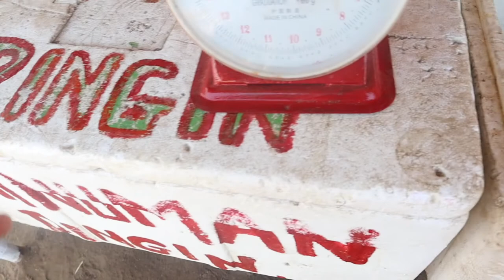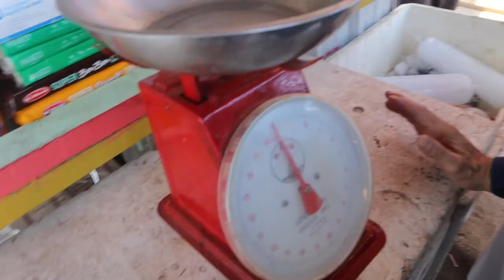The JAMAAH KE PANTAI TERBELAH DUA DI BIMA NTB - PART1